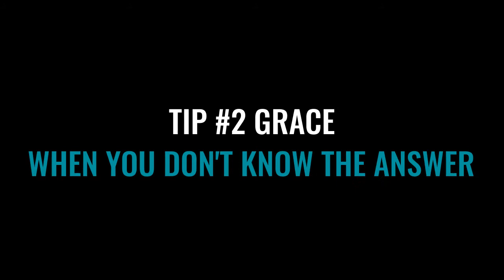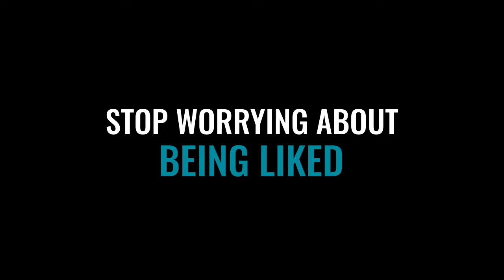The 8 Ways Women Undermine Their Authority in the Workplace | Public Speaking Practice Exercises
Here are 8 ways you, as a female leader, can up your confidence and leverage public speaking to command a room. 1. Own it 2. Know what to say when you don't know the answer. Women will ask me, what happens if I’m giving a presentation and I don’t know the answer? There are a number of ways to exit gracefully. I share them here.3. Don't get angry or upset.  5. Stop worrying about being liked.  6. Leverage tone of voice.  87. Learn to leverage silence. 9. Don't get defensive. Get curious.10. Be direct.  Work with me on your public speaking.